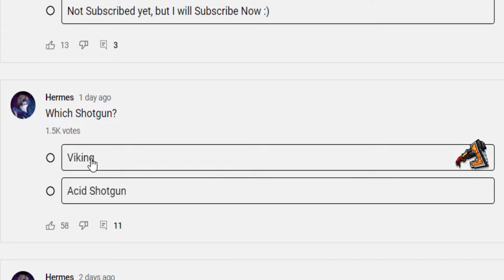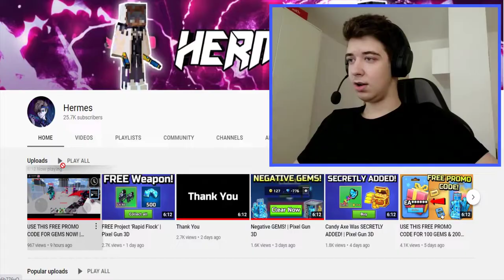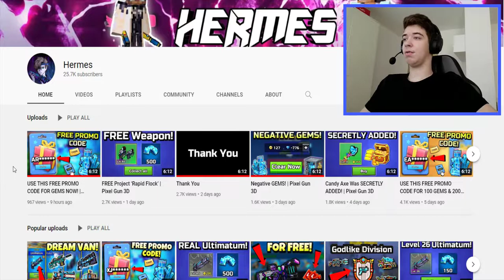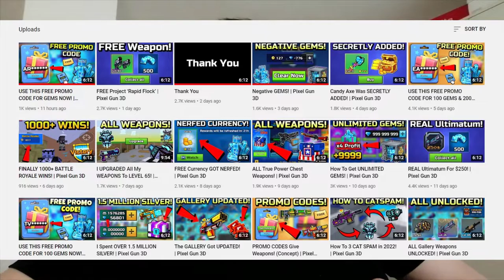How Fake are Hermes videos?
Today I have reacted to the top Pixel Gun 3D clickbaiter, to see how fake are his videos!

0:00 - Introduction
0:15 - Showing off Hermes channel
3:15 - Reacting to one of his videos
9:00 - Outroduction